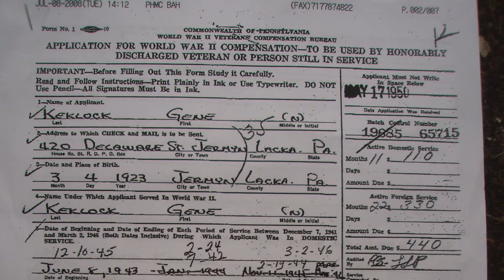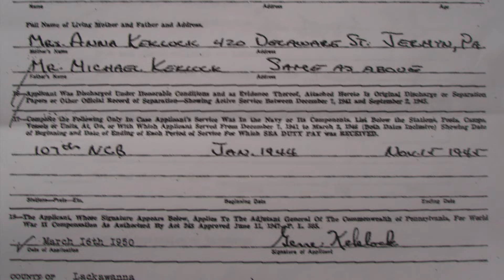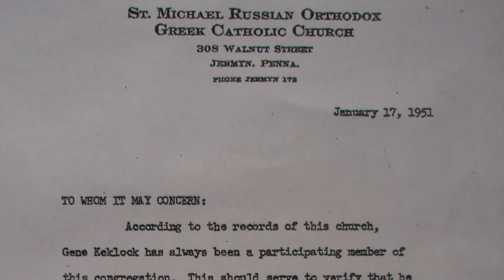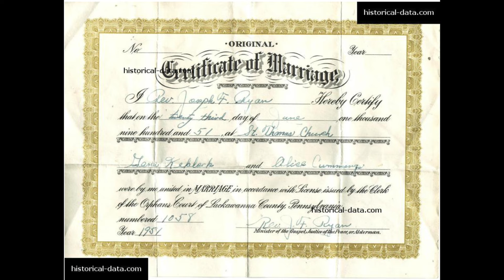Eugene & Alice Keklock Family In Pictures